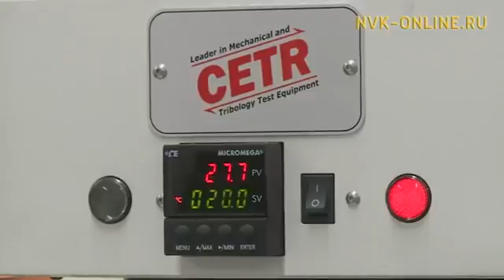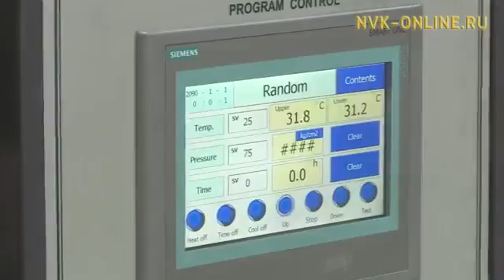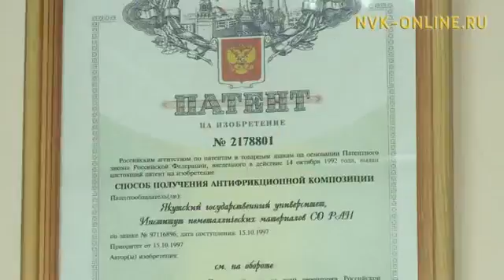ХИФУ аспираннара Россия үөрэҕин, наукатын граныгар тигистилэр